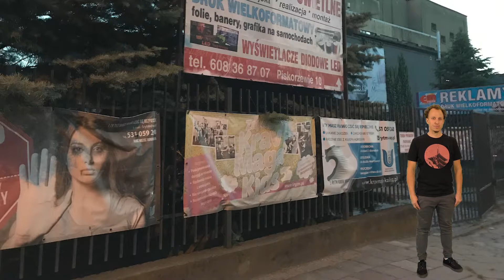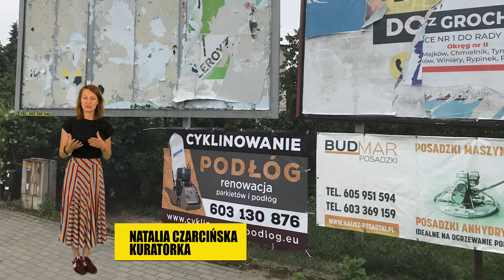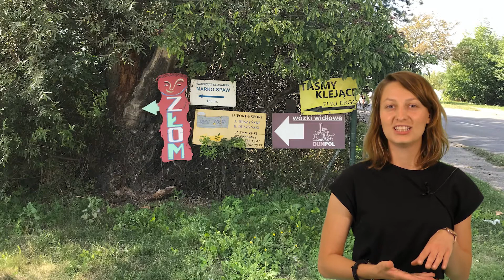Wernisaż online wystawy Adriana Kempy "Baneriolanza"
Galeria Sztuki im. Jana Tarasina w Kaliszu serdecznie zaprasza do oglądania wernisażu online wystawy Adriana Kempy "Baneriolaza".! Na temat przestrzeni publicznej, samej wystawy,  instalacji i obrazów opowie Adrian Kempa, kuratorka wystawy Natalia Czarcińska oraz dyrektorka Galerii Joanna Dudek. W scenerii miasta porozmawiamy także o wrażliwym spojrzeniu artysty na otaczającą go rzeczywistość.
Zapraszamy na wystawę Adriana Kempy już od 4 września do Galerii!